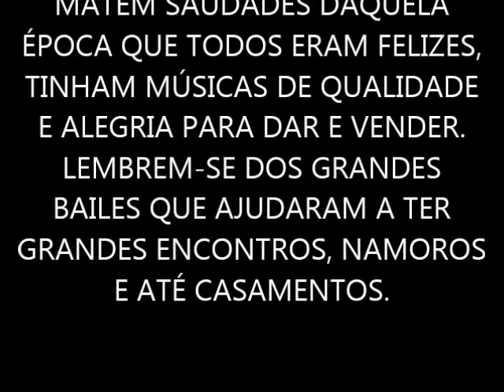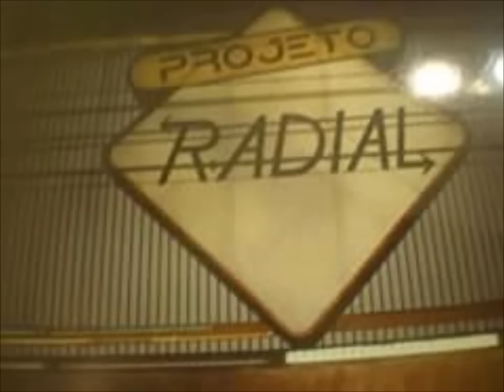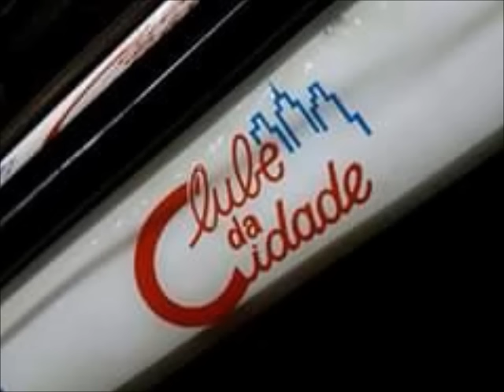AS MELODIAS DOS BAILES DA EQUIPE ZIMBABWE O SOM DA MASSA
Para os amantes da Black Music dos anos 80 e 90, fiz este set de melodias com as músicas mais tocadas pela Equipe Zimbabwe, espero que gostem.